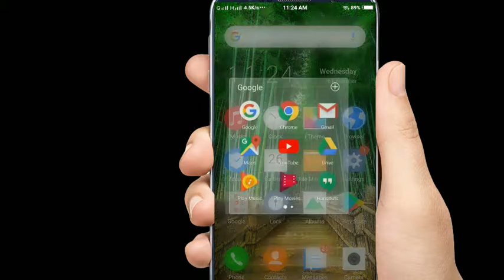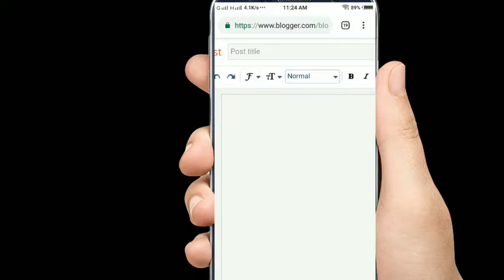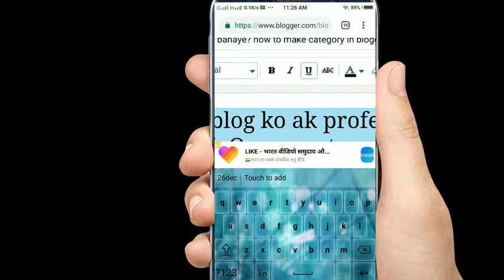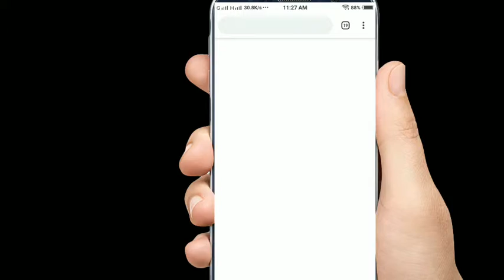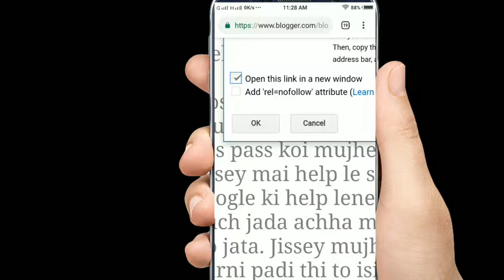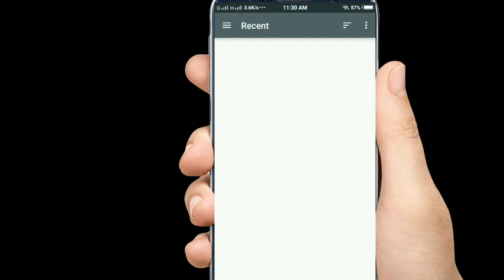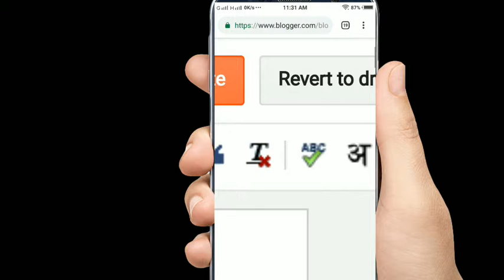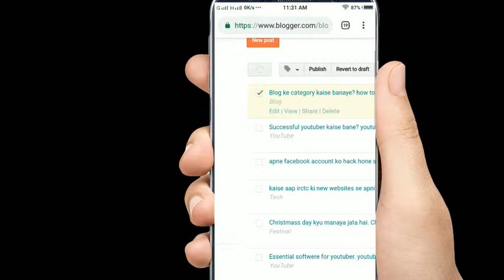blogger ki basic janakari. Blogger mai image kaise lagaye. Link, bold, colour, video kaise lagaye.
Blogger ki puri basic janakari hai aap kaise blooger ke features ko use kar sakte hai.